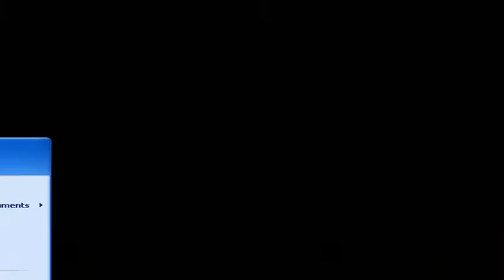Let's Fail at Super Mario 3 Co-op Episode 53: Guess what's back!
Kish's favorite song.